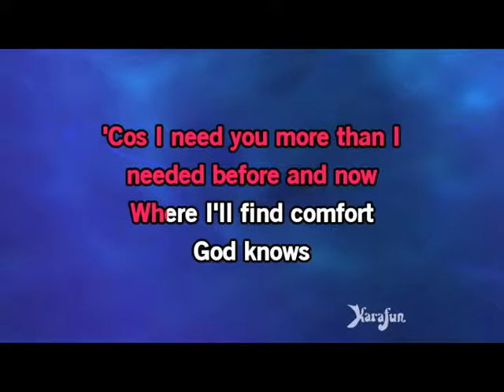James Nakason - Just When I Needed You Most (Cover Version of Randy Van Wamer)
VanWarmer was inspired to write "Just When I Needed You Most" by a "devastating" breakup with a girlfriend: he wrote the song six months after that breakup co-writing it with Tony Wilson of the group Hot Chocolate[1] two years before it became a hit.[2] After recording "Just When I Needed You Most" for an album recorded for the UK division of Bearsville Records, VanWarmer then flew to the US to pressure Bearsville's head office to promote the album which was duly remixed and released with "Just When I Needed You Most" as lead single although VanWarmer would recall that Bearsville evinced little enthusiasm for the track: "Nobody thought my version was an especially good version of the song [which] a few other people were thinking of cutting...Everybody just assumed mine was a demo for people to listen to who'd [then] cut the definitive version".[3] It has also been asserted that "Your Light" the flip was the original intended A-side of VanWarmer's single.[4]

Released as a single in February 1979, VanWarmer's "Just When I Needed You Most" spent two weeks atop the US Billboard adult contemporary chart in May of that year [4] and in June 1979 reached its peak position of No. 4 on the Billboard Hot 100 chart accruing an overall Top 40 tenure of 14 weeks and earning RIAA Gold record status.[5] In addition, the track reached No. 71 on the Billboard country music chart.[4] and in September 1979 made the Top 10 on the UK Singles Chart, peaking at No. 8.[6] VanWarmer attributed his single's success to empathy for its heartbreak scenario: "It's happened to everyone. That emotion is universal...I always hoped the record wasn't wallowing in self-pity and it had some redeeming value, and I guess it does."[1] VanWarmer also attributed his single's success to the autoharp instrumental break between the second and third verses, performed by John Sebastian.[4]

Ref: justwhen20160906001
Just When I Needed You Most (Composition)
Cover Version
Randy Van Wamer (Musical Artist)